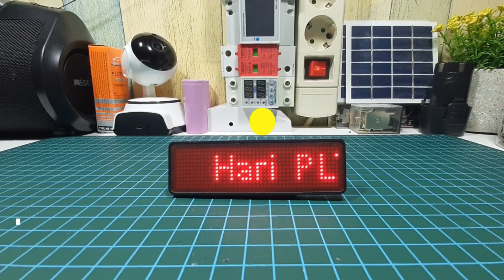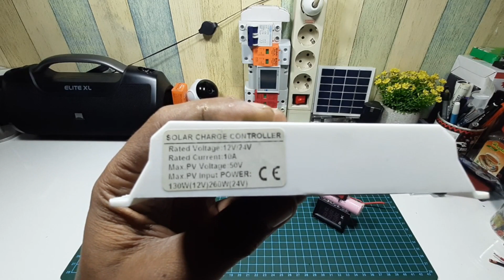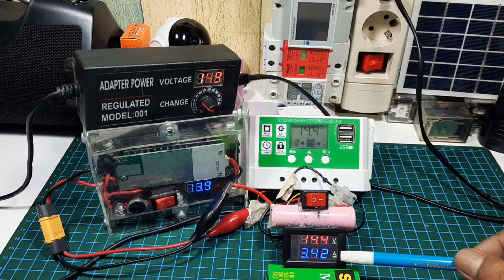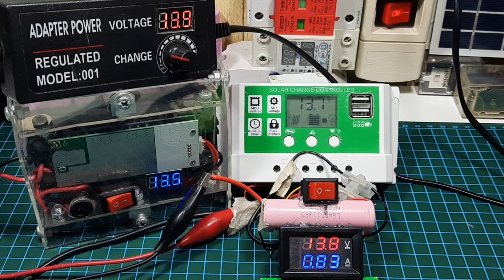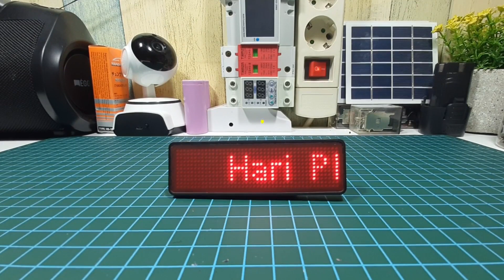UJI COBA CUT OFF Solar Charge Controller SCC hijau